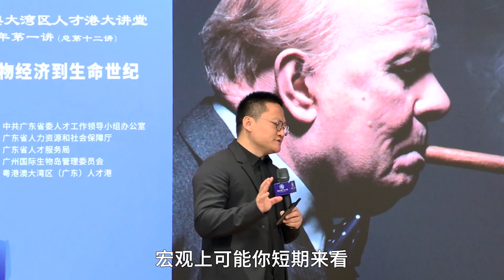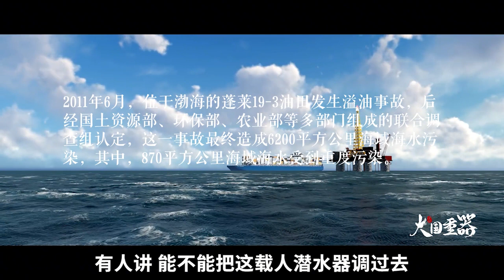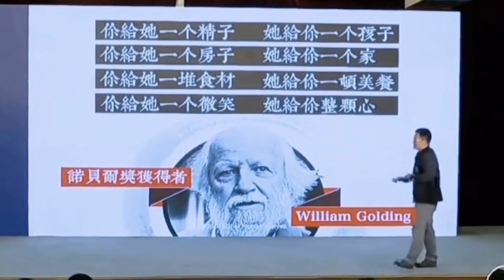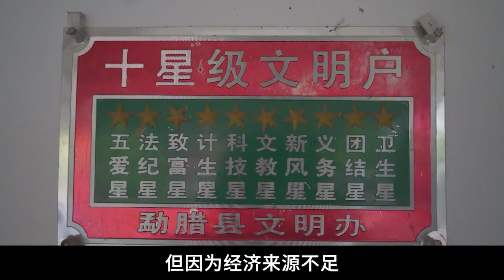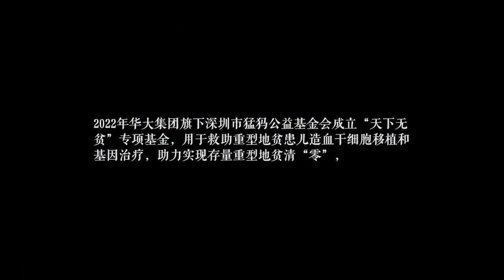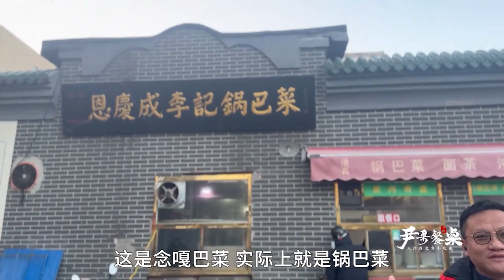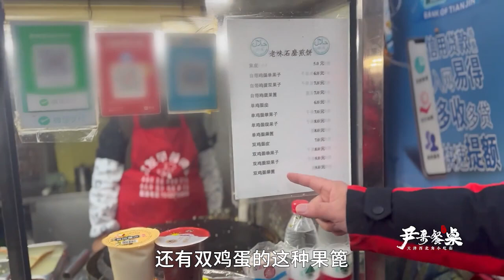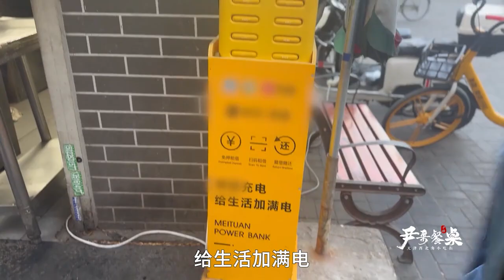保护肾脏健康的方法